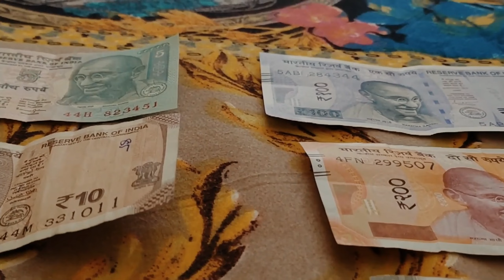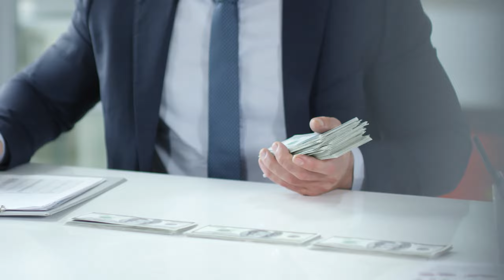Lunar Eclipse 2022 || चंद्रग्रहण २०२२ या राशींवर होणार प्रतिकूल परिणाम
***Fare Use***